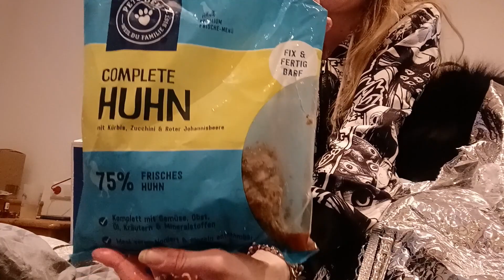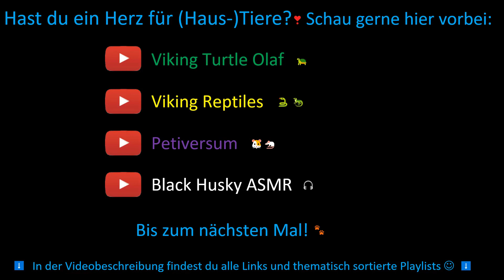Pets Deli BARF Paket Unboxing - portionierte Frischemahlzeiten 💙 | Hundebox Test | 🐺 Husky Goraidh 🐾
Heute gibt es das Unboxing des Pets Deli BARF Paketes "Frischemenü Complete Paket Rind & Huhn für Hunde" mit vorportionierten Frischemahlzeiten "rein Fleisch". Man kann die Tüten im Kühlschrank lagern für den schnelleren Gebrauch oder auch eingefrieren. 😊💙🐺
10€ auf euren ersten Einkauf bei Pets Deli (ab 40€) bei Kauf über meinem

*Kauf über den Link unterstützt außerdem mich, meinen Kanal und zukünftige Videos

🐺 Huskyzähmen leicht gemacht 🐾
💙 Husky Goraidh 💙

*Werbung, da Produktnennung/Marke erkennbar.